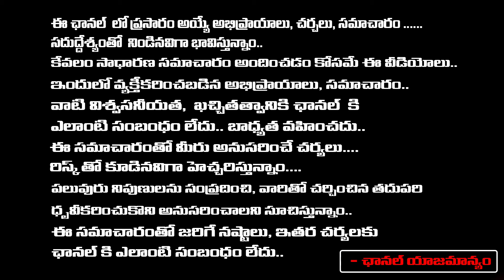Big Twist In Viveka Case, Chandrababu Removes Security To Witness | RED TV TELUGU